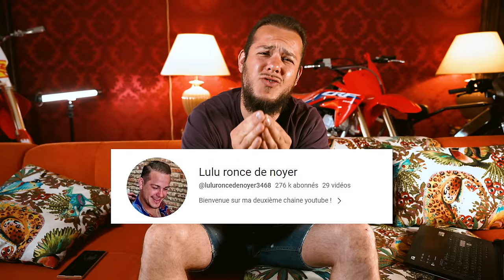Le bilan après un an de bourse avec 200k !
Après un premier épisode sur la bourse, voici une autre vidéo mais cette fois sur ma façon d'investir !
Je vous donne les chiffres que j'ai fait en un an sur un broker avec 200 000€ d'investissement de départ.

Dites moi si vous voulez un épisode avec mon pote qui s'y connait à mort ?

N'hésitez à donner la force pour ma nouvelle société